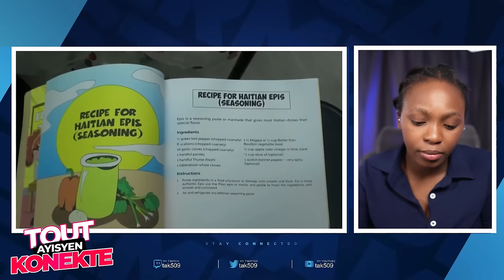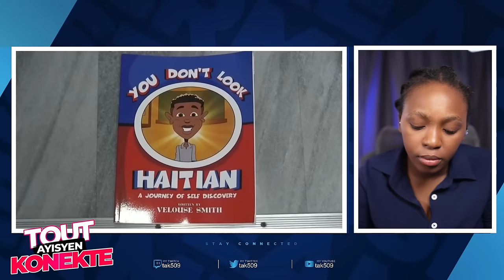Bravo…Jounalis Marco Korije Kaye Minis Dupuy pawòl sa yo ap itil li anpil /Fouco